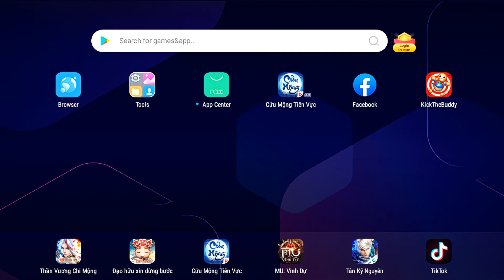Kissy Missy Baby vs Crazy Wheel of Misfortune | Kick the Kissy Missy Mod 2022